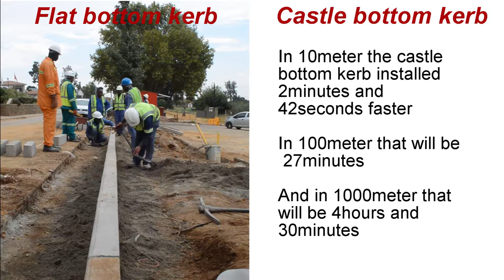Standard Kerb vs Bosun Castle Bottom Kerb Installation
A test of installation efficiency between a flat bottom kerb and a Bosun Castle Bottom kerb. A new innovation in kerbs, the Bosun Castle Bottom Kerb is easier and faster to install, as well as ensures much better adhesion to the mortar bed in all directions.